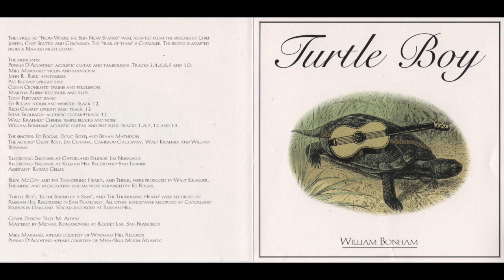That's the Way It Goes - Bill Bonham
The 13th and final track off Bill's album, Turtle Boy.